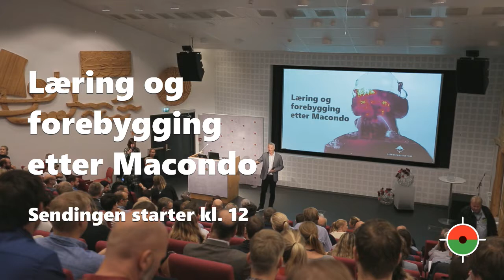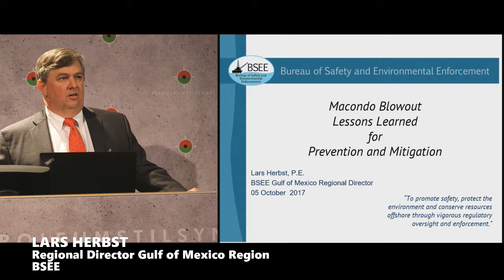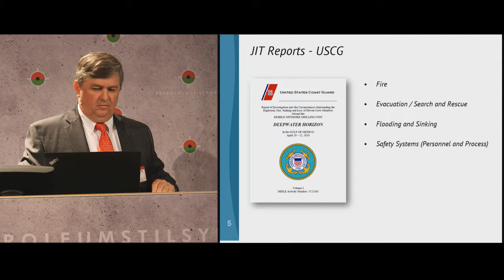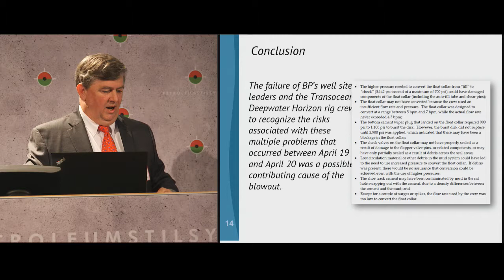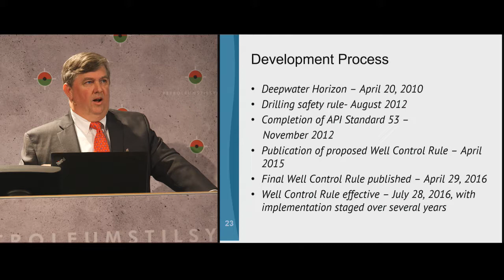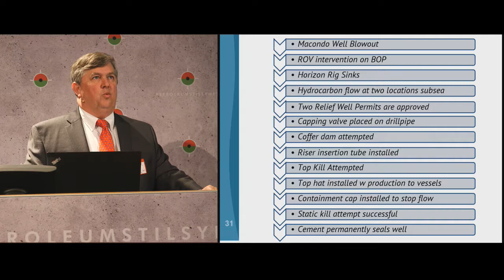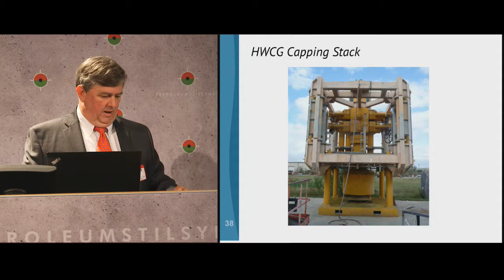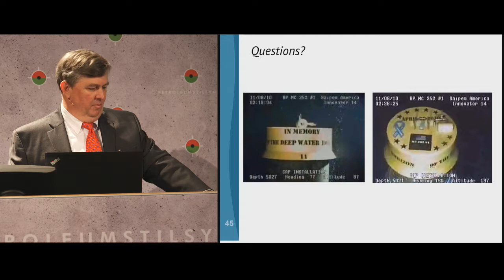Læring og forebygging etter Macondo Del 1: Lars Herbst, BSEE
Lars Herbst, direktør i den amerikanske sikkerhetsmyndigheten BSEE, holdt en presentasjon om læring og forebygging i lys av Deepwater Horizon-katastrofen i 2010.